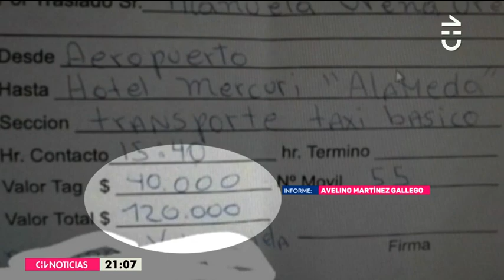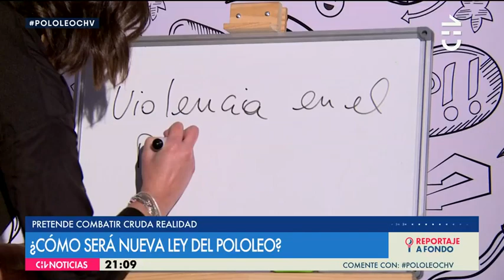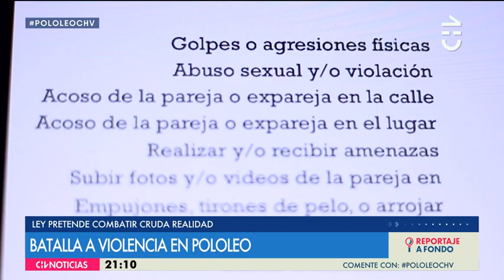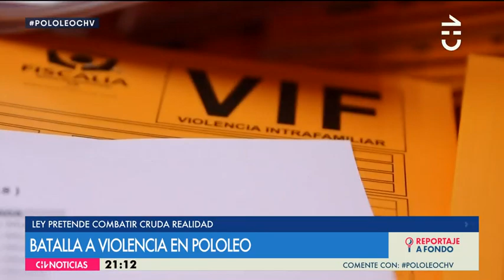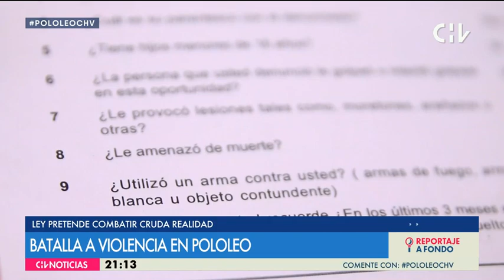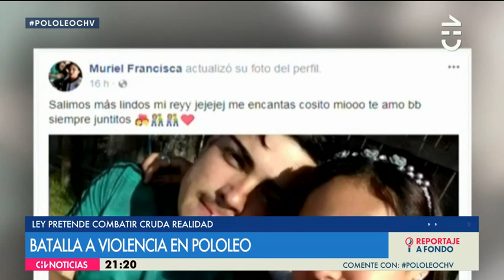Violencia en el pololeo: Los detalles de la ley que pretende combatir esta cruda realidad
Más de un 30% de los jóvenes han sufrido agresiones en sus relaciones de pareja.